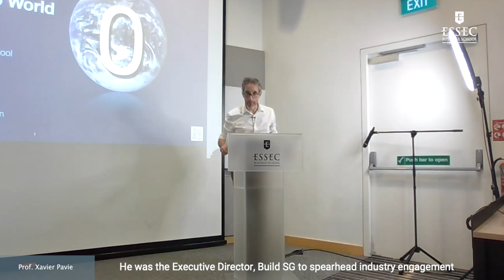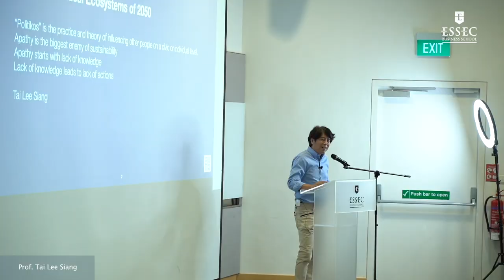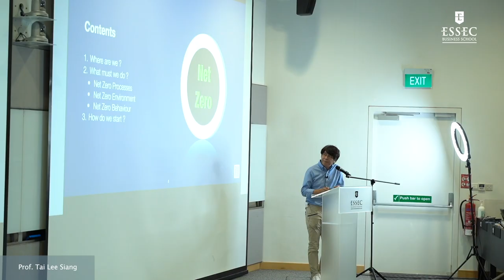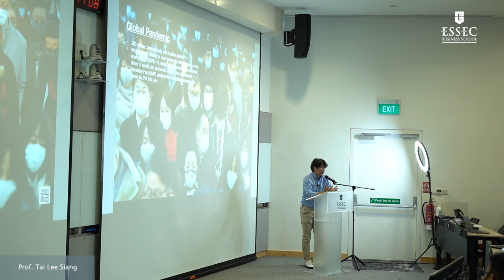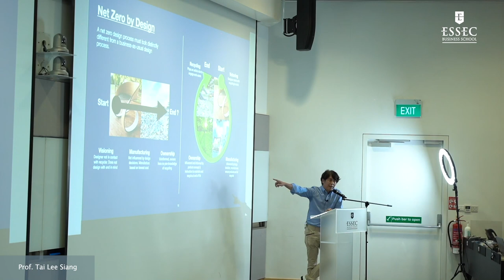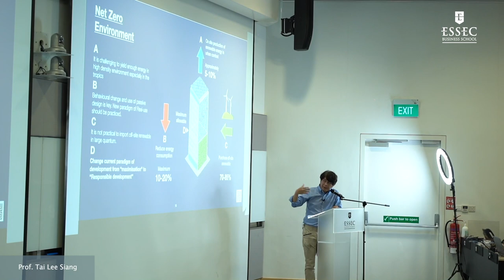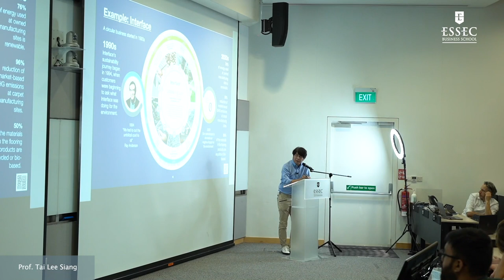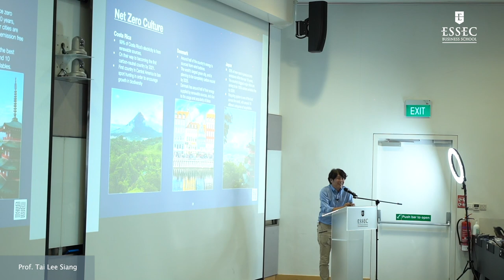Tai Lee Siang - A Roadmap to Net Zero | ESSEC iMagination Week GE 223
iMagination Week is a program from ESSEC Business School dedicated to imagination and creativity.  From 9th to 13th of January 2023, we proposed to students of Grande Ecole, to work on the following theme: "Shaping Political ecosystem 2050".

Tai Lee Siang started his career as an urban designer with Urban Redevelopment Authority in 1990. He joined DP Architects in 1992 and became a partner in 2000. Between 2011 to 2016, Lee Siang joined Ong&Ong Group as Group Managing Director. He was the Executive Director, BuildSG to spearhead industry engagement in BCA from 2018 to 2020. In 2021, Singapore University of Technology & Design appointed Lee Siang as the Head of Pillar, ASD and Center Director of DesignZ. He also became the Programme Director of DAI in 2022.